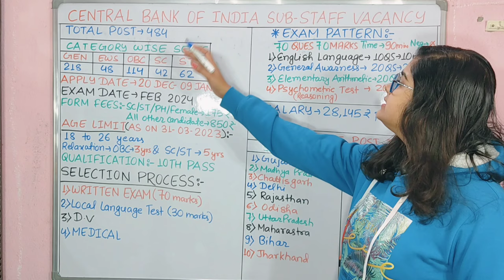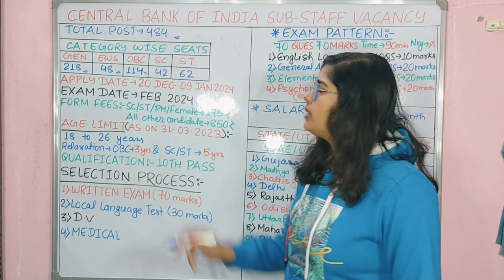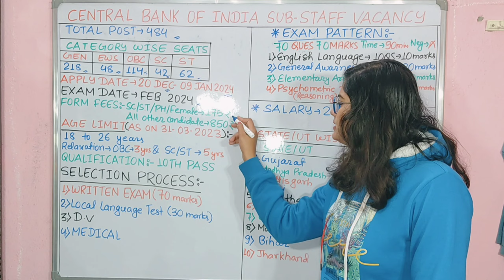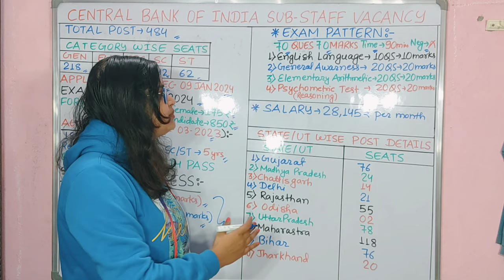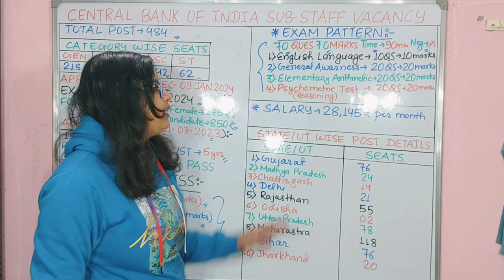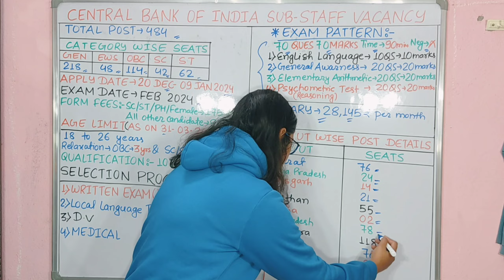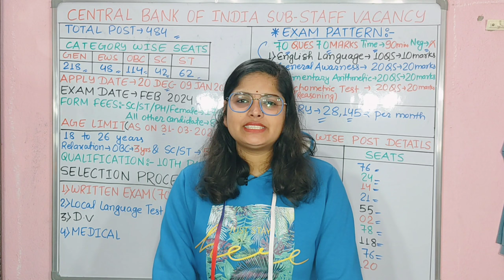central bank of india safai karmchari bharti 2023 | Central Bank of India Sub-Staff भर्ती 2024